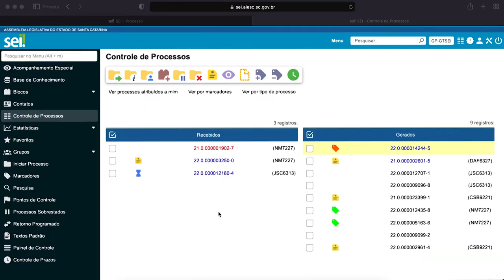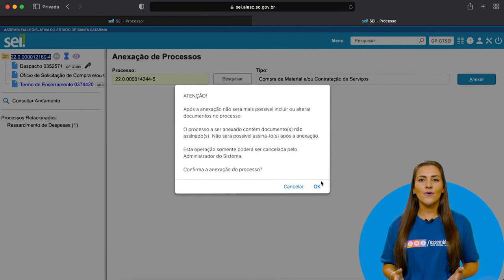Módulo 2 - Momento SEI 06_versão 4.0 - Como anexar um processo a outro no SEI?